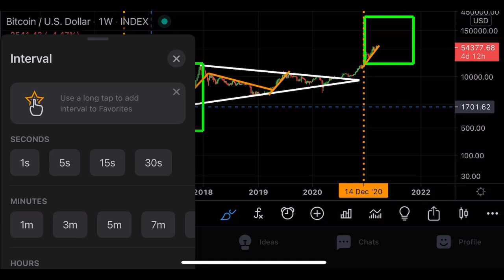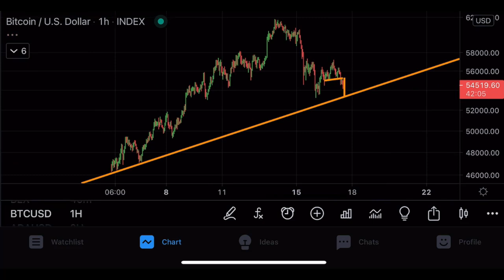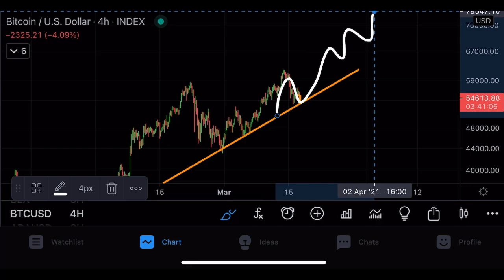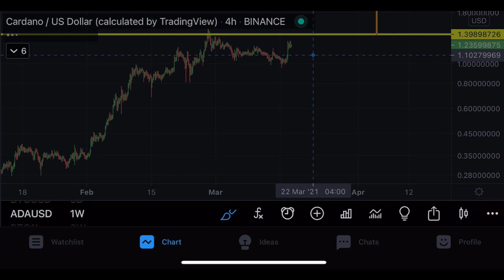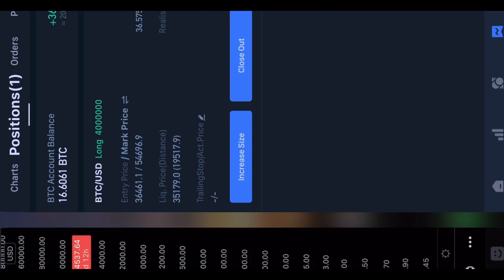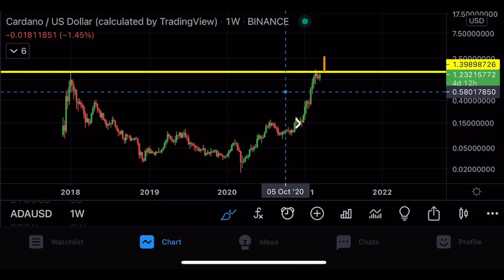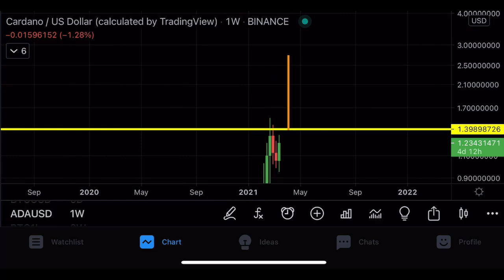🚨HUGE EMERGENCY FOR BITCOIN & CARDANO HOLDERS!!!!!!!!!!!! [1st time since 2017..]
$700 BONUSES BELOW!

*the PrimeXBT Deposit Bonus can be used to cover fees

Timestamps:
00:00 Intro
00:58 CRAZY BITCOIN UPDATE!
02:45 HISTORICAL MOMENT!
06:45 JOIN OUR TG GROUP!
07:45 ALL MY TRADES! (wow)
08:48 CARDANO! LOOK AT CARDANO!
11:30 Important outtro!